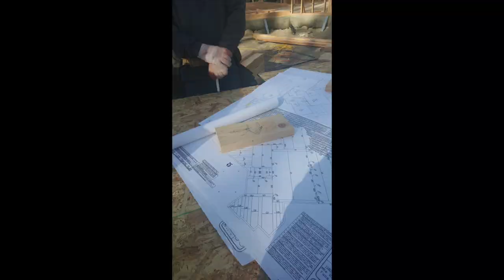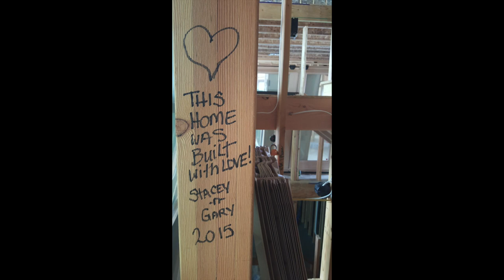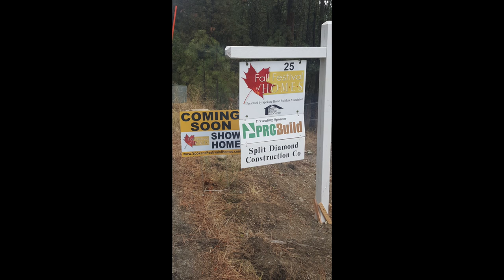Moving to Alaska Departure Day... Our Final Goodbye and Tribute to the Riverhouse 🏡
It's departure day as we leave Washington behind forever for a new life in Alaska. In this emotional video we say our final goodbye to the Riverhouse, our dream house we built together just 6 years ago and pay tribute to all who lived there. Bonus footage include the 2015 build of this beautiful 5000 sqft home located in Nine Mile Falls, Washington.

OUR FAVORITE GADGETS AND GIZMOS

Film Location: Nine Mile Falls, WA

{ABOUT RVING TO ALASKA/PAU HANA TRAVELS}
Our name says it all "Pau Hana", which translates to Done with Work, Quitting Time or Happy Hour in Hawaiian. We are Part time Fulltime RVers - Bloggers - amateur photographer's living the dream educating others on how to RV to Alaska. Please join us on our Pau Hana adventures of life to the land of the midnight sun.

Canon EOS Mirrorless M50
Canon G7X Mark II
GoPro Hero 6 Black
GoPro Hero 4 - Silver Edition
Nikon 750D
Canon 80D DSLR
Rode VideoMic
Blue Yeti USB Microphone
MeFoto A1350 Roadtrip Tripod
ProMaster XC525 Professional Tripod
DJI Mavic Pro Alpine White Edition
DJI Phanton 4 Drone
12MaxPro iPhone :
DJI Osmo Mobile Phone Camera Gimbal

2019 iMac
Editing Software: Final Cut Pro X

{OUR RIG - THE Disco's Stats & Specifications}
2016 Fleetwood Discover 37R (REV Group)
Length: 38'8"
Slides: 4
Tank Capacity: Fresh water 100 / Grey tank 75 / Black tank 50
Engine: Cummins ISL9 380 HP
Fuel: Diesel
Fuel Capacity: 100 gallons
MPG: 7.5-9 mpg depending on terrain and altitude.
Chassis: Freightliner XCM
Gross Dry Weight: 33400 lbs

Solar System: (12) 200w HighTec Solar Panels. (10) 24v Lithium batteries by Battle Born Batteries totaling 500 usable amp hours. Inverters, Solar Controller and DC/DC Converter by Victron Energy.
Installed by Gary Quimby as a DIY project.

Mailing Address:
RVing to Alaska